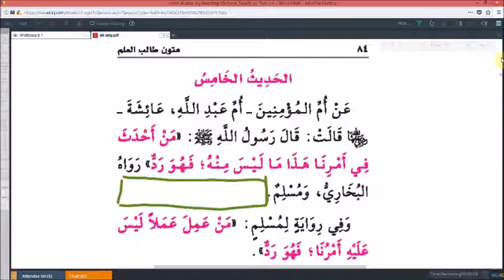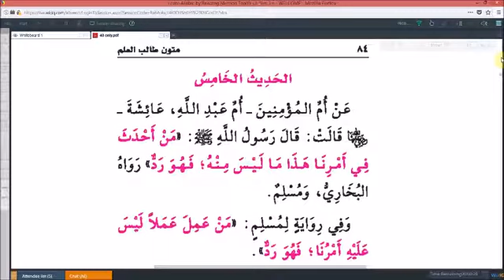Lesson 3 - Text of 40 Hadith of an-Nawawi